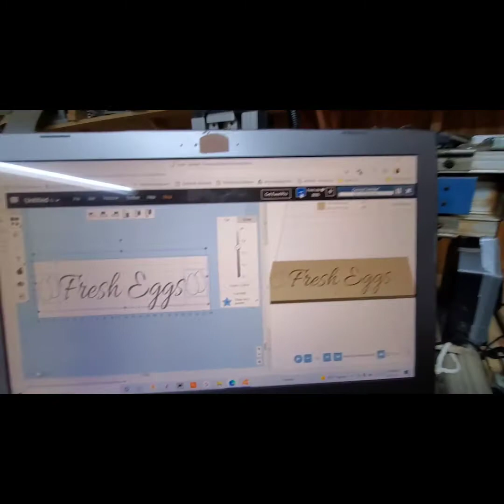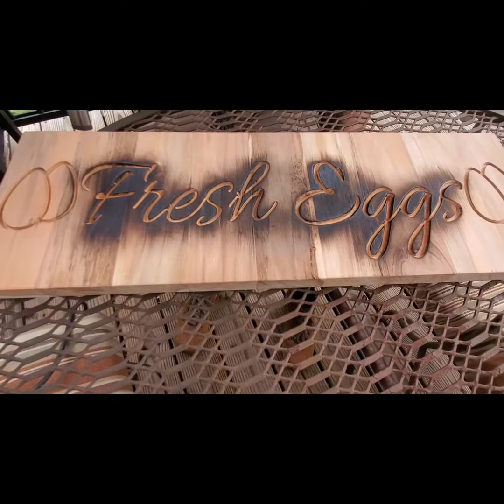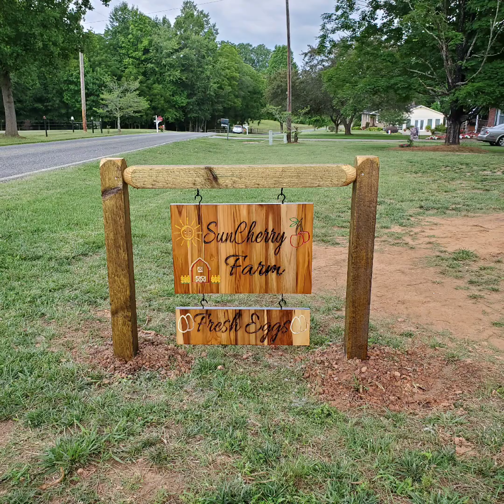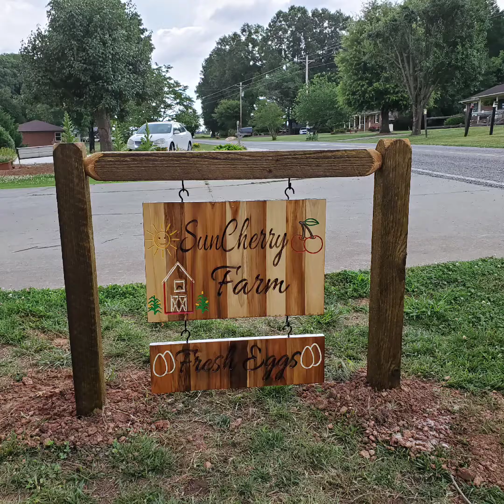Woodworking of 🌞 SunCherry 🍒 Farm 🏡 Sign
Wood working by Argenis
for price quote or questions email

Raised Bed Planter on Deck

Outdoor Table and Storage Cabinet